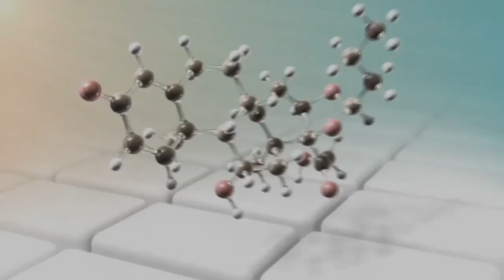Trikafta, Cystic Fibrosis "Miracle Drug", One Step Closer To Being Approved In Canada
Canadians living with cystic fibrosis are in celebration mode, as what’s been described as a life-saving miracle treatment is now a step closer to being allowed in Canada.

The years-long battle to get Trikafta has been an emotional one for patients like Montreal’s Chelsea Gagnon.

I just started like bawling — Gagnon

A Dalhousie University study recently called it “life-changing,” and acknowledged it can treat 90 per cent of cystic fibrosis patients.

I’ve been living with a death sentence over my head for the last 31 years.

All of a sudden, you know, I’m given this opportunity to continue living life after 30 years old

We’re just … beside ourselves.

It’s just a great day for Canadians living with C.F. — Cystic Fibrosis Canada